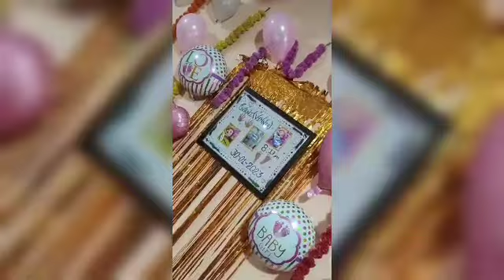baby function ❤️🥰 new born baby ka celebration 💘 full Masti 🥳